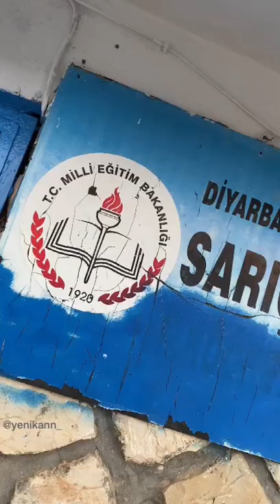Hazro saricanak köyü